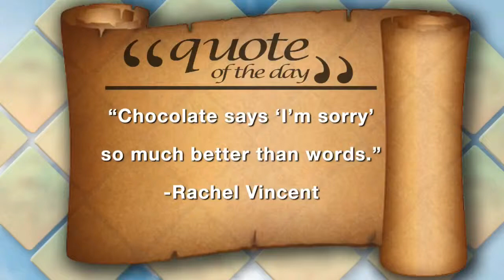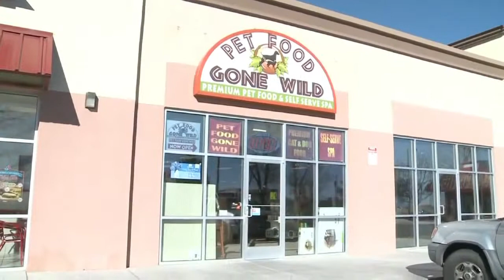Pet Food Gone Wild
Nikki is joined by Pet Food Gone Wild Owner Susana Vasquez, to talk about the different products they offer which include the most natural, holistic, and organic pet food and treats available. Also, get details about the pet spa and the different work they do with animal rescue organizations.